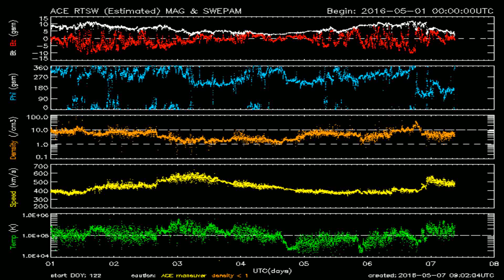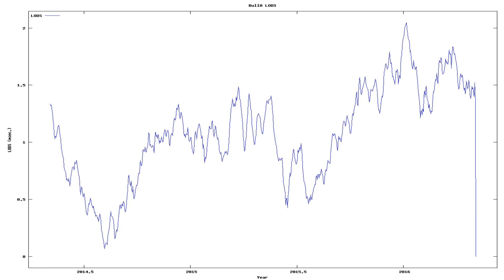Todays_Earthquake_characteristics_from_ElectricQuakes.org_05-07-16+05:44:01